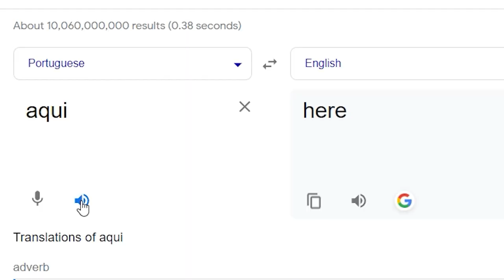Lethal Company Mods had us Gambling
Lethal Company Mods had us Gambling to fight our losses, unfortunately not all good may have come out of gambling in Lethal Company.

We decided to mod Lethal Company, as we had it in our mind we wanted to gamble our scrap with the casino slot machine, as well as seeing new creatures and new modded maps.

I hope you enjoy this playthrough/gameplay of Lethal Company, as I plan to upload more!